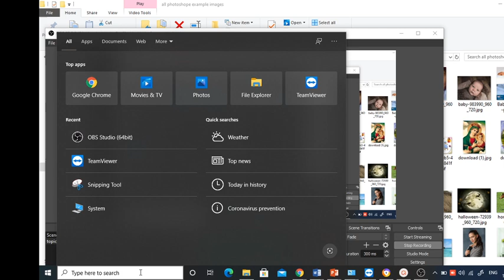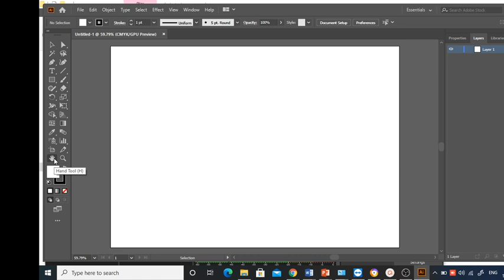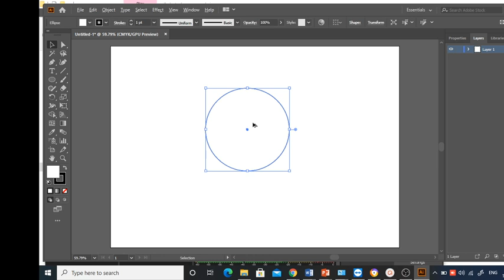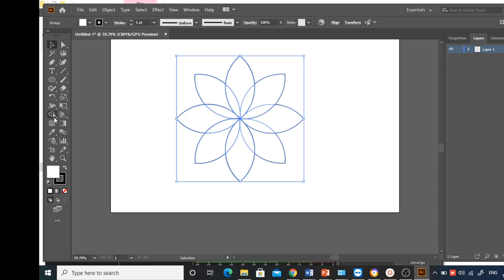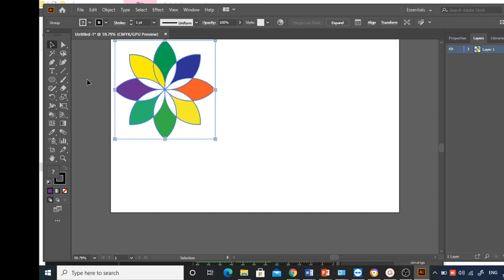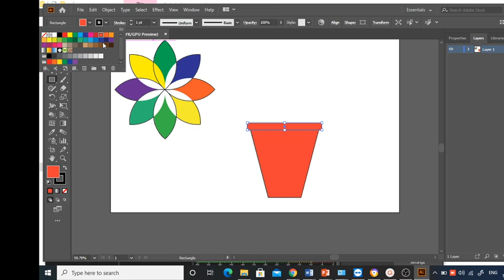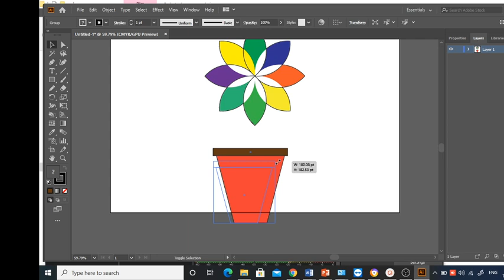how work with illustrator